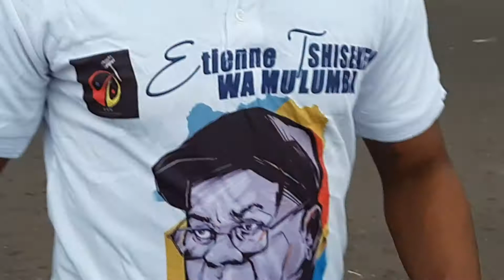Avant corps ya papa ÉTIENNE TSHISEKEDI na aéroport international de n'djili